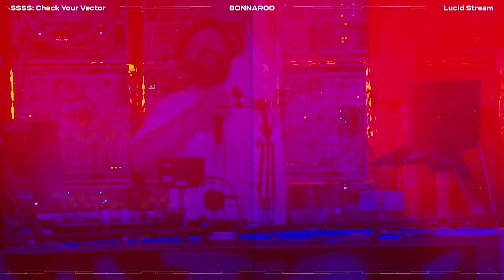19- I KNOW THE TRUTH - BONNAROO '24 - Main Stage - Thursday - Pretty Lights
👀 Hear Pretty Lights perform live from the main stage on Night 1 at Bonnaroo Music & Arts Festival in Manchester, TN on Thursday, 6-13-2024.

🎛️ This audio has been remastered with BandLab mastering & optimized for YouTube @ 384kbps.

🎵 Pretty Lights is the musical vision of Derek Vincent Smith.

🍂 In the fall of 2023, Smith returned from a 5-year hiatus with a new iteration of Pretty Lights live music & a large batch of new songs, now performed live at the Swirl Bridge on the Soundship Spacesystem.